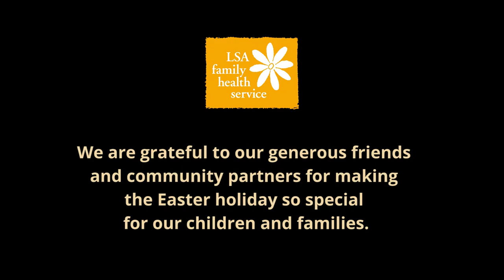Happy Easter from a Grateful Community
Wishing everyone a happy Easter!